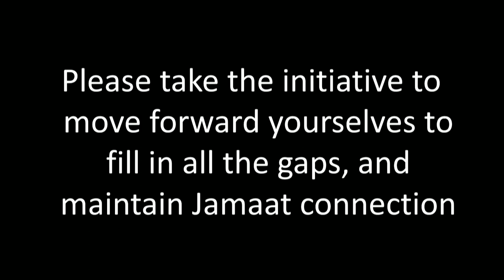Alcohol Abuse; Mullah Google; Do We Need Mara'jah? - Maulana Syed Muhammad Rizvi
- The real issue of human needs, desires, even when it is harmful
- Touching upon the harmful vice of alcohol
- While modern science and society took it's time to realize its effects, Islam has known that it is harmful from the beginning
- Health issues, domestic violence, accidents, deaths, and many more issues can be traced back to alcohol use
- While a direct correlation is undisputed, society has not moved forward with concrete actions
- The myth of moderate drinking, regular consumption of red wine is good for the health, etc is all a myth according to a UN study
- Alcohol use is a problem even in Muslim societies throughout history and today.
- People claim that it isn't mentioned in the Qur'an that alcohol is forbidden, however their logic is misguided
- Narrating a story from the Imam regarding alcohol use
- People say what if I go out with friends, but I don't drink? The question to ask is what if the angel of death visits you in that state, will that be acceptable?
- The recent trends of shunning the knowledgeable mara'ja, stating that Google and self reading is sufficient
- While literacy has increased, knowledge and accessibility has increased, opinions cannot be formed without being an expert in a certain field
- The importance to consult with ulema, or your marja on issues, not to take religion lightly

"Alcoholism is an undisputed issue, yet society isn't moving towards change. The most we hear is 'don't drink & drive'. I say we change it 'Don't drink at all'."

"Many youth tell me 'I'm going to a club with friends but I'm sure I won't drink, is it ok?' Then I ask, what will happen if the Angel of Death comes to you in that moment? Is that what you want your last moments on this Earth to be? Live every day like it is your last."

"A trend nowadays says 'The mujtahideen & ulema are obselete, we have the internet; we'll look it up, form our own opinions.' Every field has its own specialization & expertise. Literacy, education, language, awareness have all drastically improved, which is a positive thing. But you cannot form an opinion or make a decision if you aren't an expert in a field. If you're ill, you'll look it up on the internet, read the possible causes, possible treatments; but you will still go to the doctor because he has the knowledge & experience to identify which cause & which cure suits you. Don't take your religion lightly either."

"Do your research, think about it, ask questions, but don't issue fatwas. Realize your limitations; a fatwa can only be issued by a mujtahid-e-mutlaq."